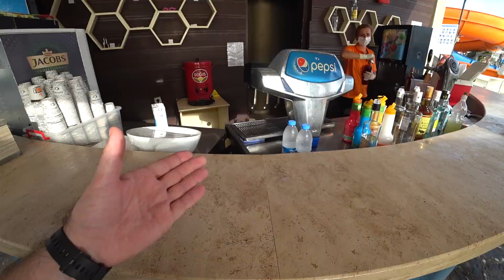Турция 2020🇹🇷 Кушадасы. Обзор пляжа и подводного мира отеля Ephesia Holiday Beach Club. Где рыбы?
Поддержка канала:
💳 ПриватБанк: 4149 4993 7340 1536
💳 Wise (Ukraine, Dmytro Sudakevych): 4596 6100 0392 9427

ДРУГИЕ ВИДЕО:
★ 2020:
🇹🇷ТУРЦИЯ:
🇪🇬ЕГИПЕТ:
★ 2019:
🇺🇦УКРАИНА:
🇪🇬Египет:
★ 2018:
🇹🇷ТУРЦИЯ:
★ 2017:
★ 2016:
🇹🇷ТУРЦИЯ:
🇪🇬ЕГИПЕТ:
★ 2015:
🇺🇦УКРАИНА:
🇪🇬ЕГИПЕТ:
★ 2014:
🇪🇬ЕГИПЕТ:
🇺🇦УКРАИНА:
★ 2013:
🇪🇬ЕГИПЕТ:
★ 2012:
🇹🇷ТУРЦИЯ:
★ 2011:
🇹🇷ТУРЦИЯ:
★ 2010:
🇪🇬ЕГИПЕТ: